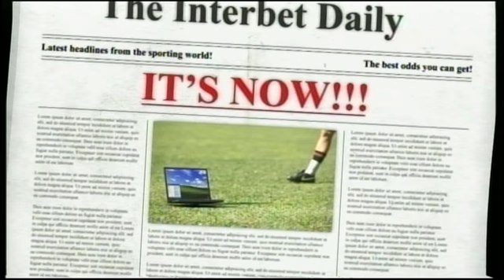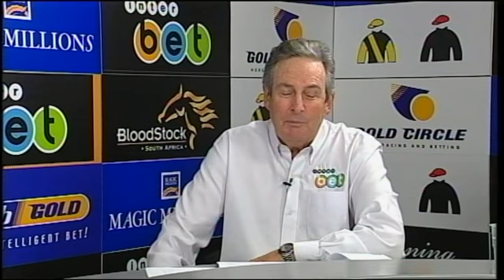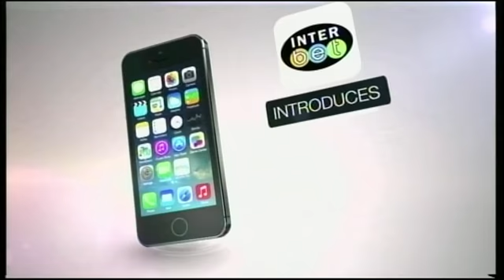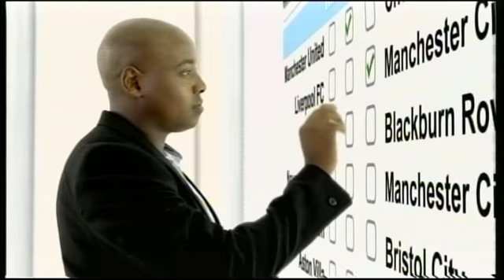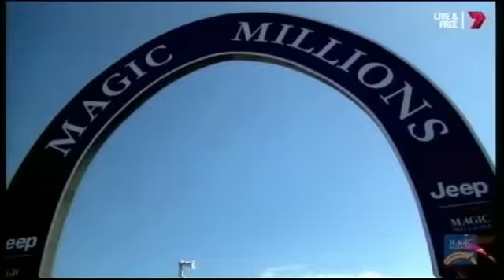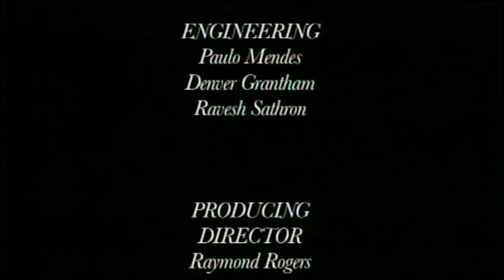Winning Ways Show 20160822